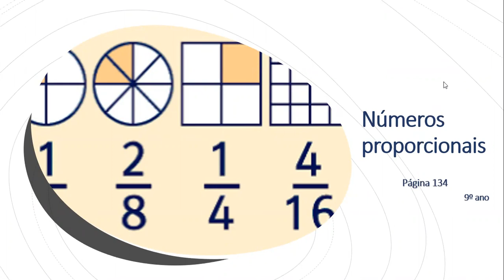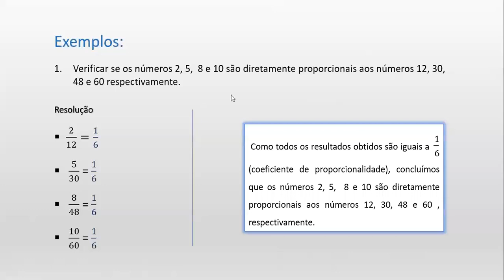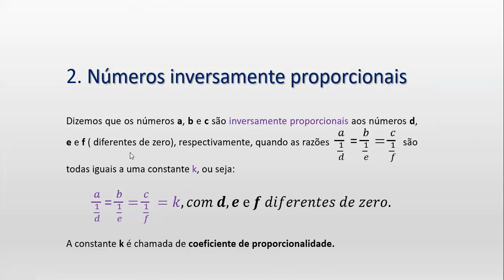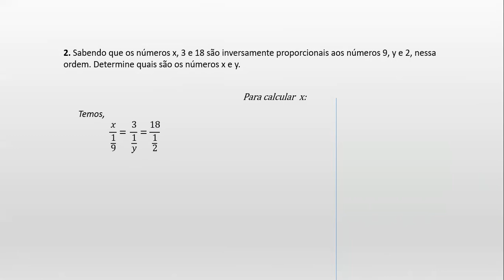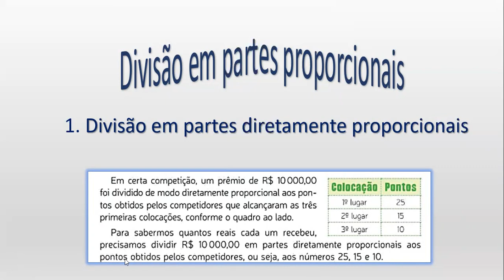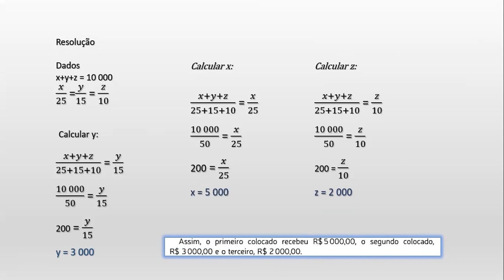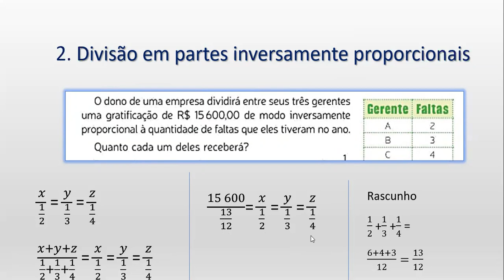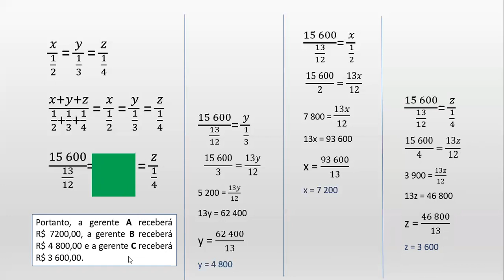9ºs (A,B,C e D) Matemática- Profª Elizete - Números proporcionais. AULA DIA 08/06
9ºs (A,B,C e D) Matemática- Profª Elizete - Números proporcionais. AULA DIA 08/06